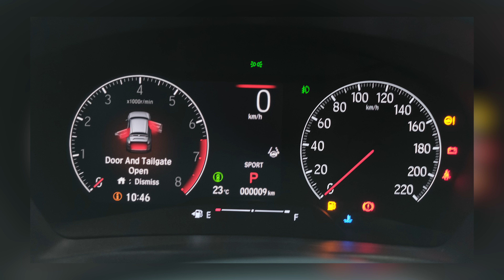Trên tay Honda HR-V 2022: Đẹp và mạnh mẽ hơn, giá không đổi